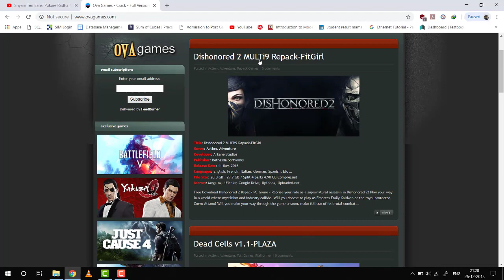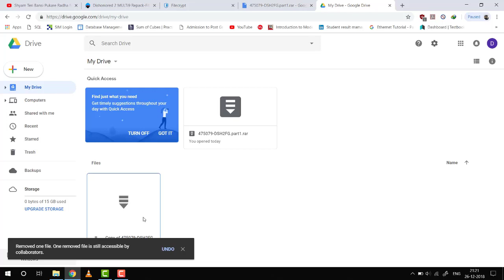Sorry, you can't view or download this file at this time.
Sorry, you can't view or download this file at this time, Ovaa games